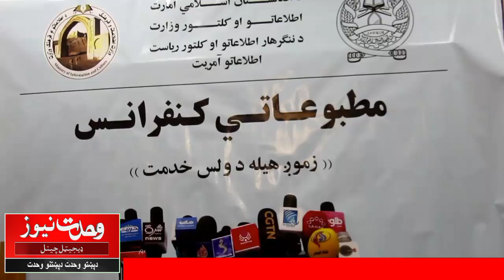ننګرهار کښې پرمختيائي کارونه دوام لري، چارواکي